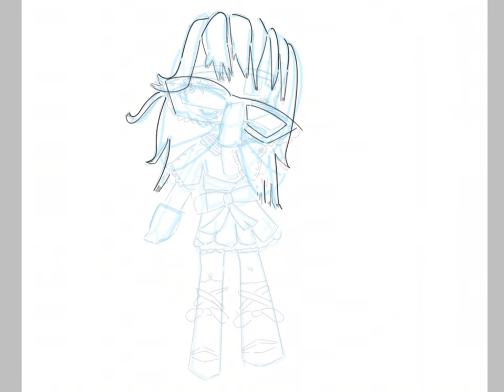Inspired by @rubyfernandez3503 Ichika speed paint